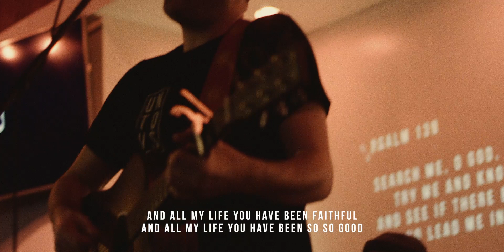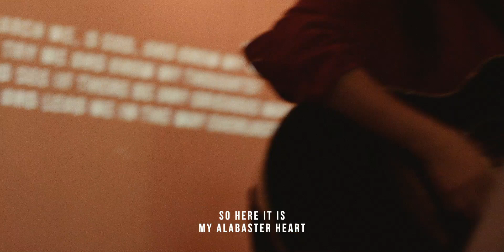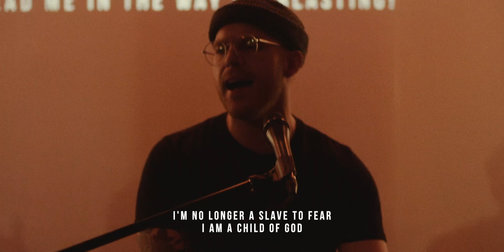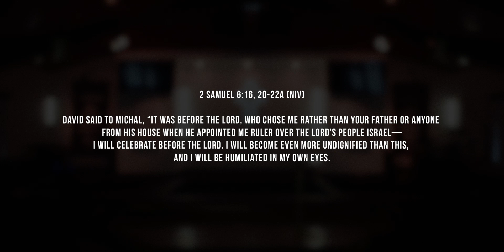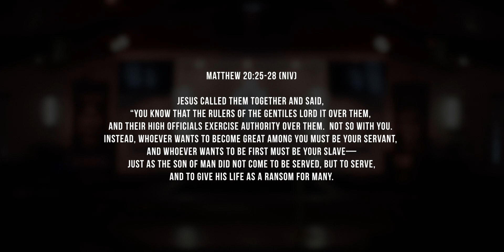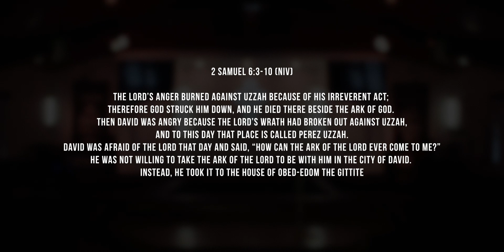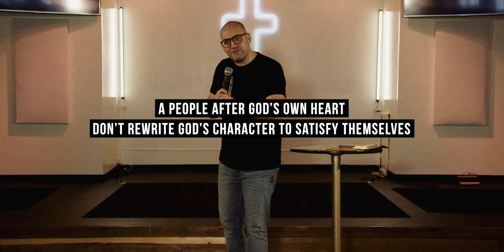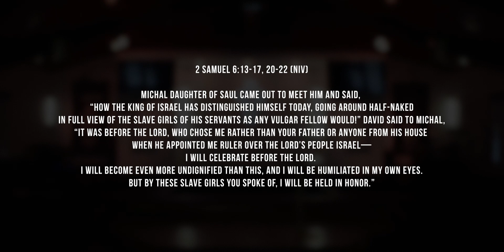House of the Undignified | Online Service | The Square Church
Pastor Phil Manginelli

Worship:
Pastor Mitch Rumppe
Caitlin Crane
Andrew Meister